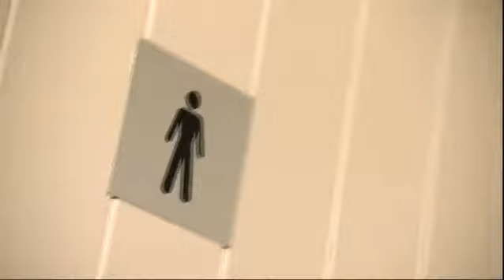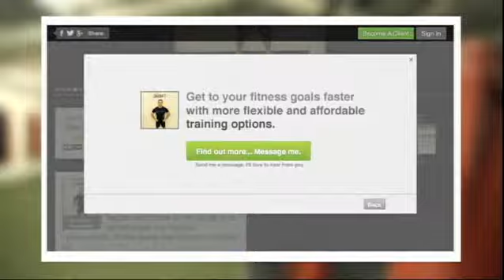Webfit World Featured on TV - Prynhawn Da on S4C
A TV Feature on Webfit Wales by 'Prynhawn Da' of Tinopolis on S4C